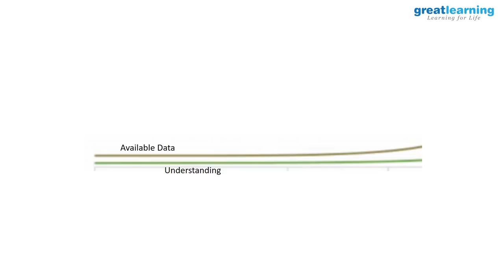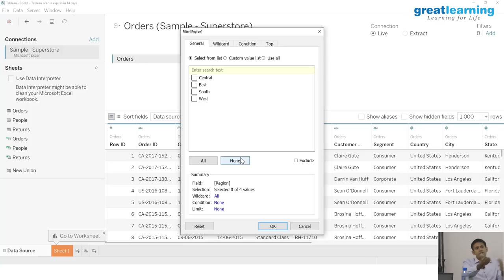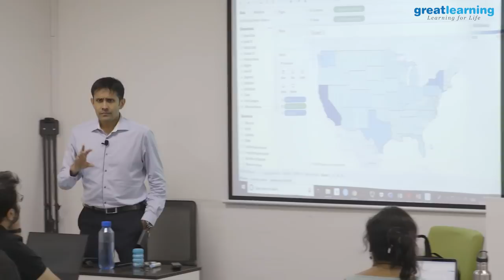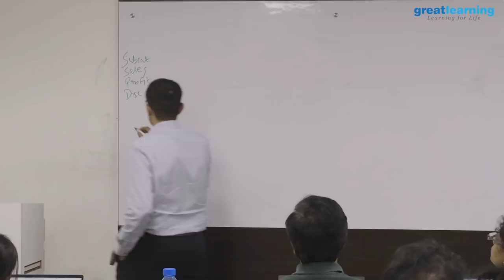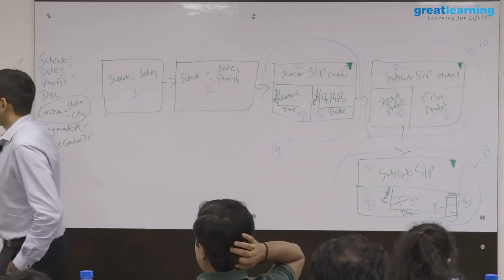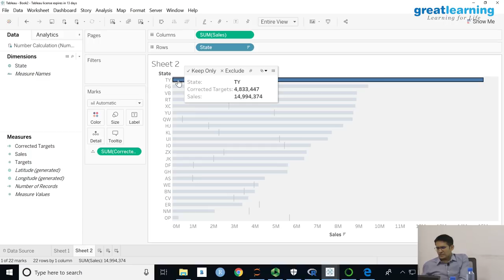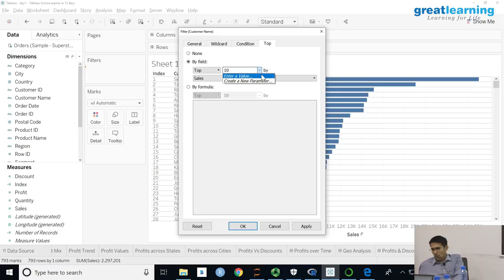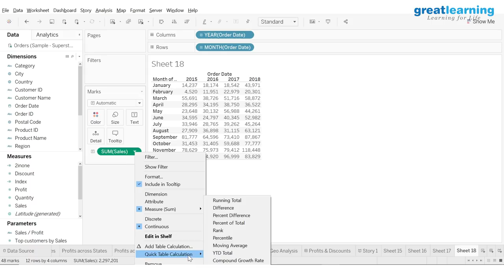Tableau Tutorial | Tableau Full Course - Learn Tableau In 6 Hours | Great Learning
Tableau is the most widely used data visualization tool in the world. This Great Learning Tableau Tutorial will help you explore all the fundamental Tableau topics and master them.

Kickstart your career with an Online PG in Data Science & Business Analytics.

Build your career with our Data Analytics and Power BI and earn a Microsoft certificate.

🏁 Topics Covered:
• Introduction - 00:00:00
• Introduction to Visual Analytics - 00:01:23
• Connecting Data with Tableau - 00:23:47
• Understanding Dimensions and Measures - 00:47:39
• Working with different Charts in Tableau - 01:22:00
• Story-Boarding in Tableau - 02:19:00
• Calculations and Functions in Tableau - 03:41:30